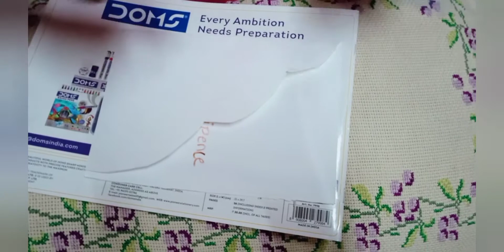CARD MAKING 🧡💙💚 || 15th AUGUST || MSK SISTERS